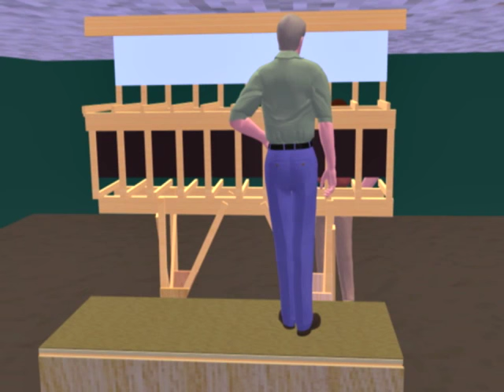Mushroom train layout benchwork (Fugate's Siskiyou Line) | Model Railroad Hobbyist | MRH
- This video uses a 3D computer model to show you in 3D how Joe Fugate built the mushroom configuration benchwork on his double-decked HO scale Siskiyou Line. Part of the January 2016 issue of Model Railroad Hobbyist magazine.